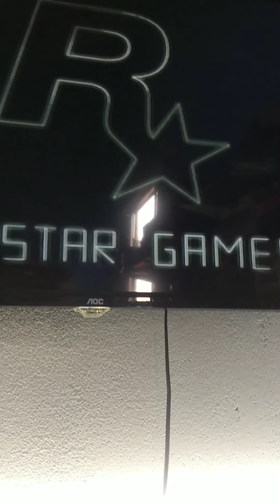Dicas e macetes para regulagem de PS2 fat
Neste humilde vídeo tento explicar que nem sempre é a única ótica que é o defeito tmj.